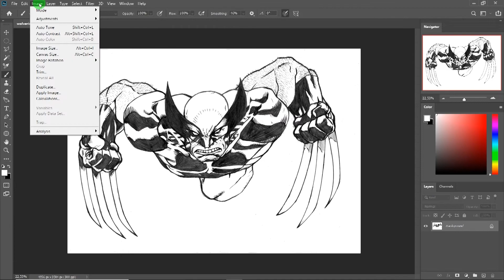Tutorial PREMIUM para MEMBROS do Canal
Olá, postamos mais um treinamento completo na nossa área de membros do canal. Neste treinamente faremos o desenho do super herói dos X-men, o Wolverine. Um desenho em pose dinâmica onde faremos passo a passo o desenho do personagem.
Caso você ainda não seja membro, junte-se a nós. Teremos muitos treinamento especiais, todos completos e sempre em um passo a passo para que você consiga reproduzir os desenhos de cada treinamento.
 Bom desenho e até mais.